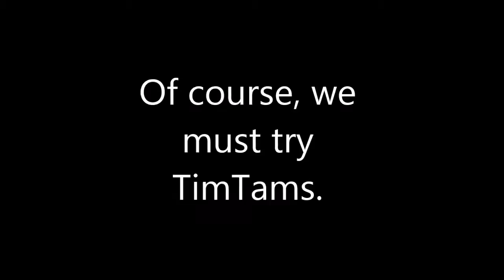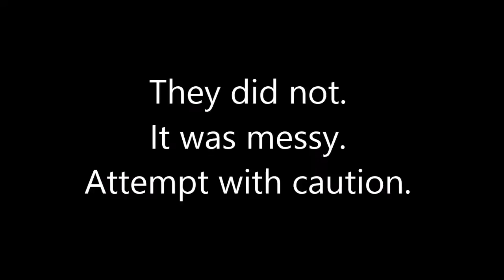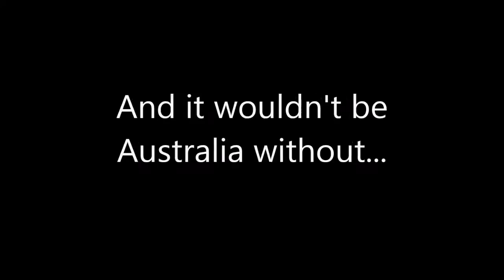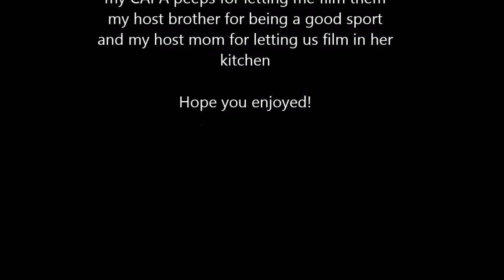Americans (and a Swiss Guy) try Aussie Biscuits